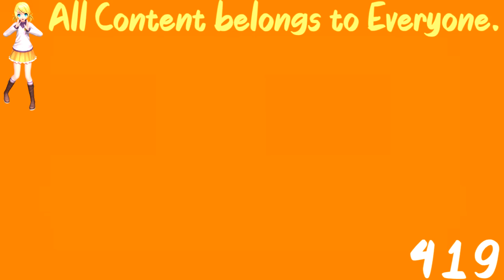(REQUESTED) Object Invasion - Best of Grapefruit In Fire And Ice Major 2.0